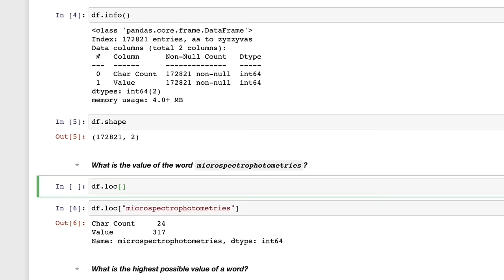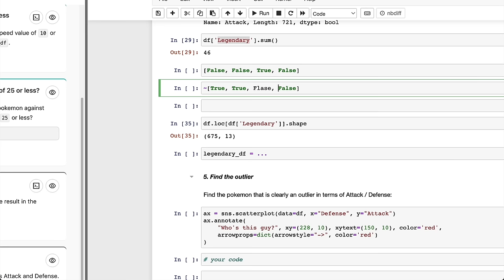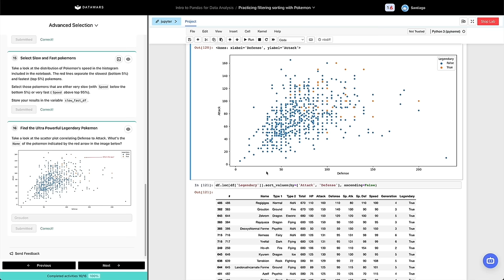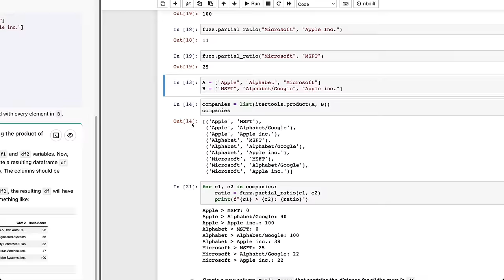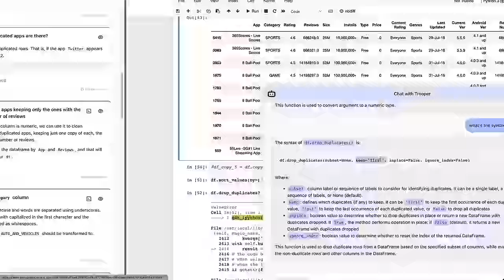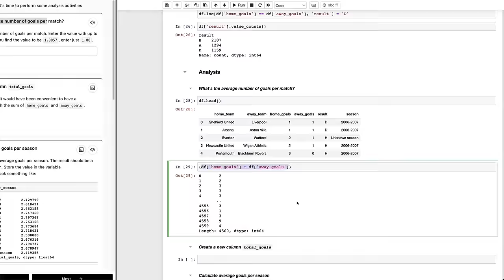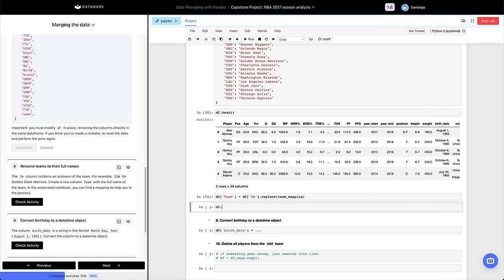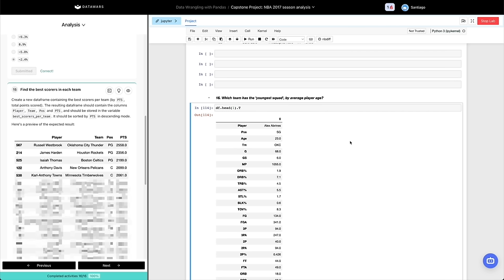Pandas & Python for Data Analysis by Example – Full Course for Beginners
Learn how to use Pandas and Python for Data Analysis, to Data Cleaning and Data Wrangling. You will learn by creating real life projects interactively to help you take the next step in your Data Science Career.

⚠️ Important! We encourage you to try to resolve the projects by yourself first! And watch the solution afterwards ⚠️

💻 Course created by Santiago Basulto from DataWars.

⭐️ Projects Covered ⭐️
⌨️ (0:00:00) Introduction

⌨️ (0:02:22) DataFrames practice: working with English Words [🟢 Easy]
This project focuses on the basics of pandas DataFrames, including understanding its structures and modifying them. The data we're using is a big dictionary of english words.

⌨️ (0:33:26) Filtering and sorting with Pokemon data [🟢 Easy]
This project focuses on the main tasks of Data Analysis: filtering and sorting and question/answering. The dataset includes information of pokemons from all generations (to make it more fun!)

⌨️ (1:24:30) The Birthday Paradox in the NBA [🟡 Intermediate]
The Birthday Paradox answers the question: how many people do you need in the same room in order to have a probability of at least 50% that two people share a birthday. The answer is astonishing! You'll use your findings to find which teams in the NBA share player's birthdays.

⌨️ (1:55:28) Matching Strings by Similarity using Levenshtein distance [🟡 Intermediate]
One of the most challenging tasks of Data Cleaning is dealing with Strings. This project is all about string handling and advanced techniques, as using the Combinatorics and the Levenshtein distance to find irregularities in company names.

⌨️ (2:24:15) Data Cleaning with Google Playstore dataset [🟡 Intermediate]
An all-encompassing project that covers all the aspects of Data Cleaning, including: finding and fixing null values, duplicate values, outliers and more. The data was scraped from the Google Playstore which means that is full of irregularities. The project finishes with some Data Analysis tasks!

⌨️ (3:18:34) Premier League Match Analysis [🔴 Advanced]
This project increases the complexity of your Data Analysis skills, as it combines Data Cleaning, with some analysis based on grouping operations. The dataset comes from the Premier League, the top-division Football/Soccer league in England.

⌨️ (3:53:46) NBA 2017 season analysis: joining and groupby practice [🔴 Advanced]
This project puts your Data Wrangling skills to a test, by asking you to merge different dataframes, clean them, and finish doing some analysis and question/answering. The dataset contains the full information of 2017 NBA statistics.

👾 davthecoder
👾 jedi-or-sith
👾 南宮千影
👾 Agustín Kussrow
👾 Nattira Maneerat
👾 Heather Wcislo
👾 Serhiy Kalinets
👾 Justin Hual
👾 Otis Morgan